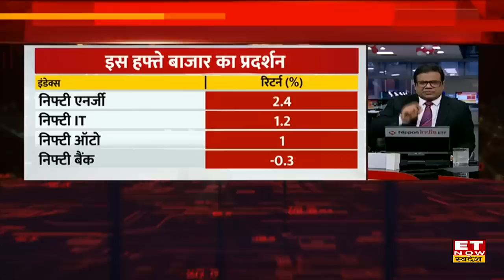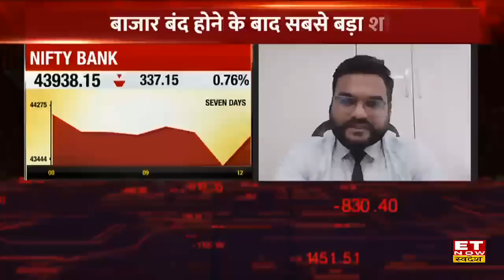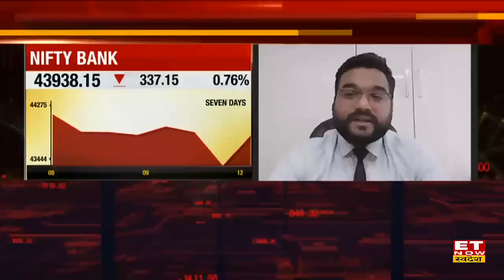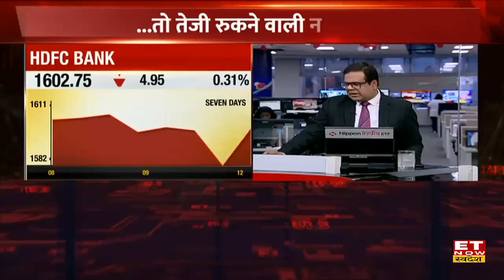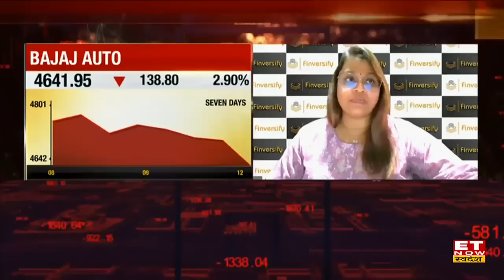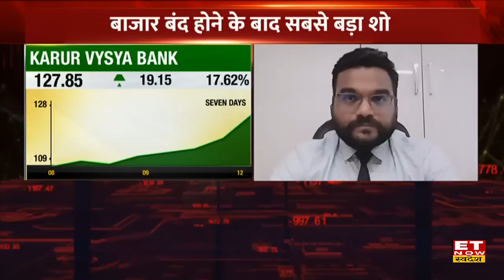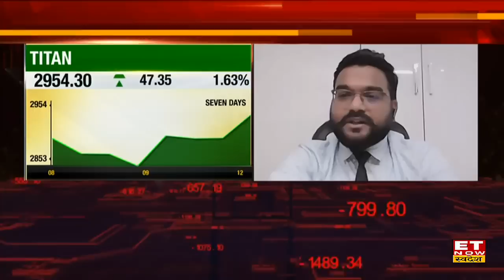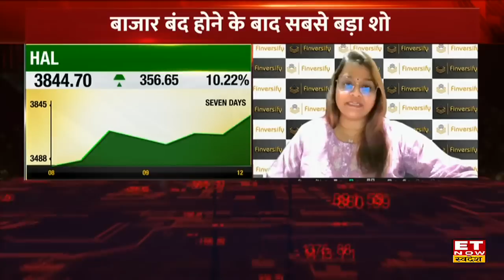Agle Hafte Ki Taiyari : बदलते Global संकेतों से Bazaar में तेजी , सोमवार को किन इवेंट्स पर रखे नजर?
Agle Hafte Ki Taiyari : बदलते Global संकेतों से Bazaar में Volatility, सोमवार को किन इवेंट्स पर रखे नजर!
आज ही करें अगले हफ्ते की तैयारी।
किन सेक्टर और शेयर्स में बनेंगे कमाई के मौके?
अगले हफ्ते कैसा रहेगा बाजार?
Global Bazaar से कैसे मिल रहे संकेत?
शेयर बाजार के लिए कैसा रहेगा अगला हफ्ता ?
अगले हफ्ते किन शेयरों से निकलें कहां बनेगा मौका?
अगले हफ्ते शेयर बाजार में कहां रखें नज़र?
अगले हफ्ते किन Triggers पर होगी बाजार की नज़र?
अगले हफ्ते के लिए दमदार Trading Calls जानें आज ही Experts से